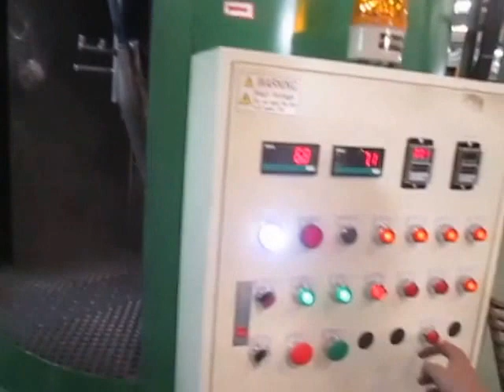Máy phun bi làm sạch mâm tròn kiểu treo !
CTM lắp đặt Máy phun bi làm sạch mâm tròn kiểu treo !
(Vận hành có tải)